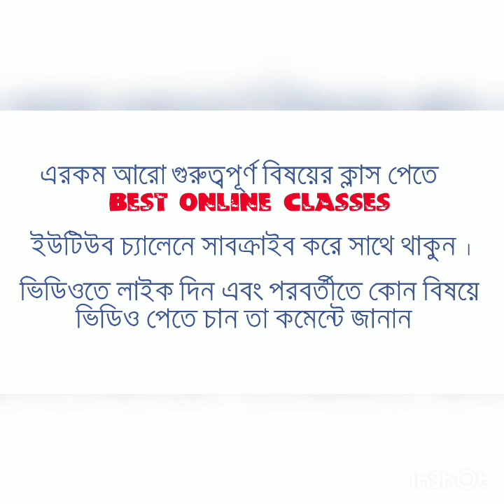01.01 HSC Higher Math chapter 7.1 __ CPSCR Trigonometry lecture 01 (part 01) HSC Online Classes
Cantonment Public School and College Rangpur
HSC Online Classes
12 October 2020
Higher Math chapter 7.1 __ CPSCR Trigonometry lecture 01 (part 01)